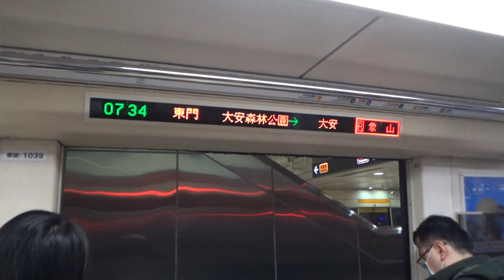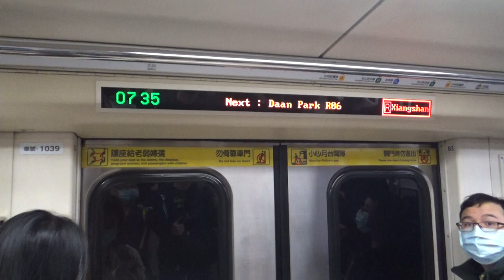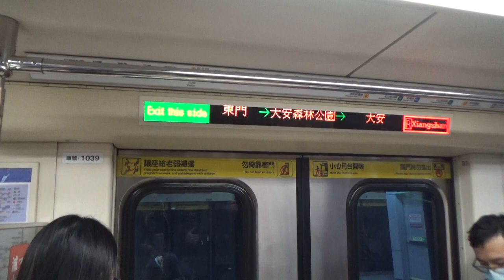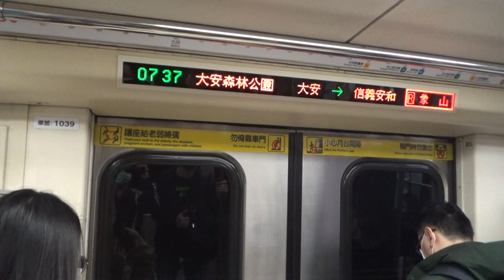|安哥生活日誌| [台北捷運] C301推進器改裝車 039/040 往R02象山 R07/O06東門→R05/BR09大安